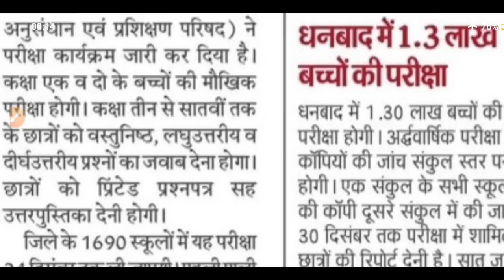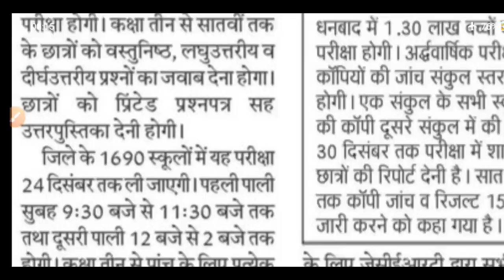22 अर्द्ध वार्षिक परीक्षा शुरू | Jac Board Exam 2023 | Jac Board Exam 2023 News Today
22 अर्द्ध वार्षिक परीक्षा शुरू | Jac Board Exam 2023 | Jac Board Exam 2023 News Today | Jac Board

jac board time table
Jac board half yearly exam
Jac board pre board exam
Jac board exam routine
Jac board exam 2023 news today
Jac board exam time table 2023
Jac board pariksha kab hoga
jac board exam
Jac board